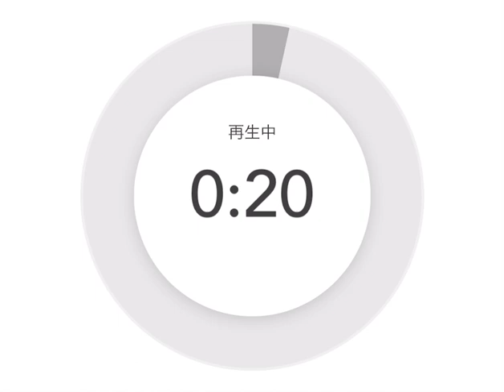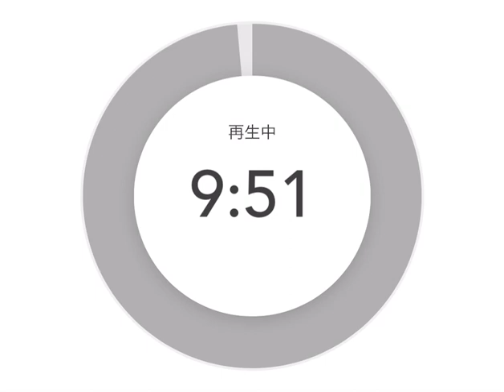優しい文化の世界に居ると、何をやっても楽しいよね❤️